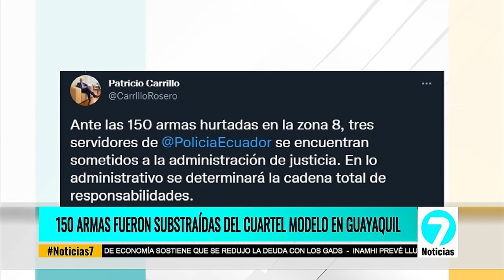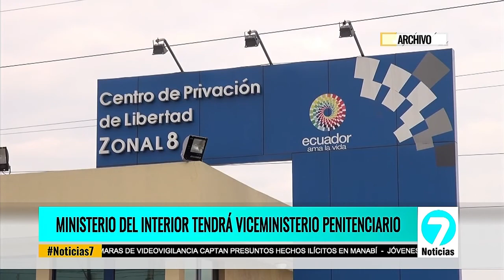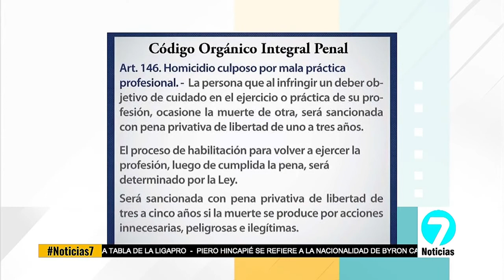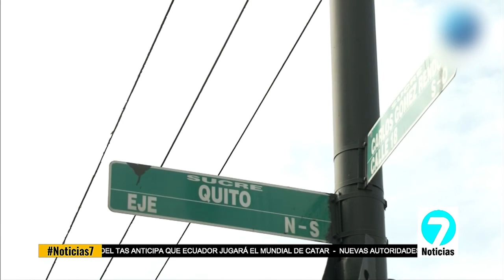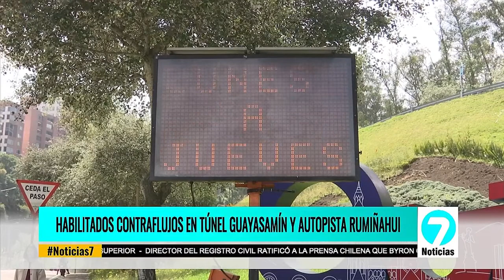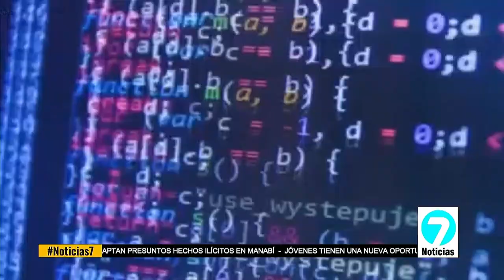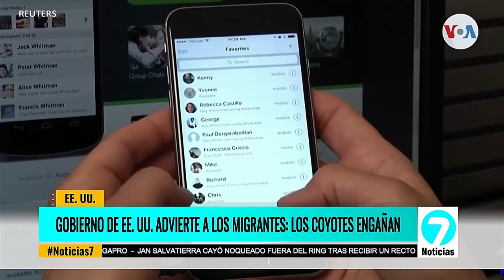Noticias7 | Emisión Estelar 16-05-2022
Los temas de hoy son:
- Robo de armas
- Posesión de comandantes
- Reactivación de citas médicas en el IESS
- La posición de ciclistas en el Giro de Italia
- Enfrentamiento de Ucrania y Rusia, entre otros.
Infórmate solo aquí en Noticias7